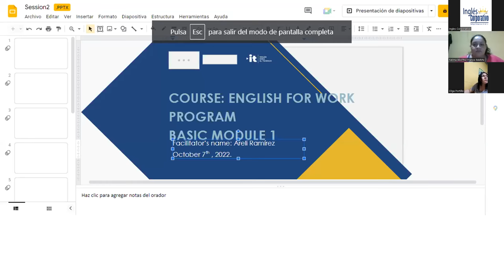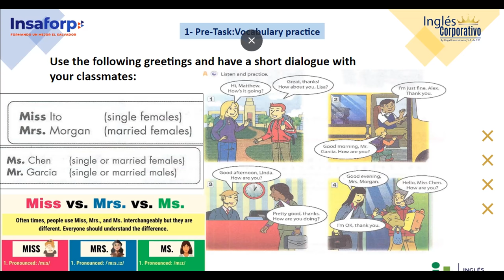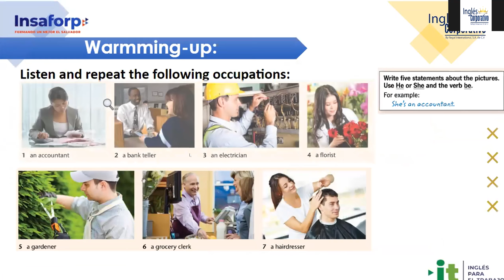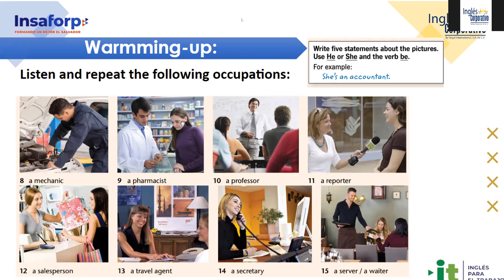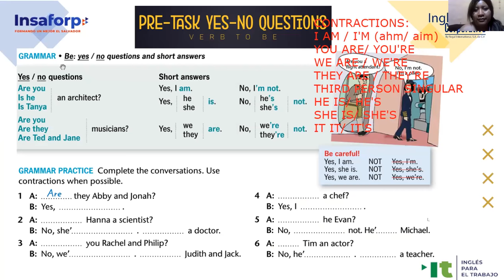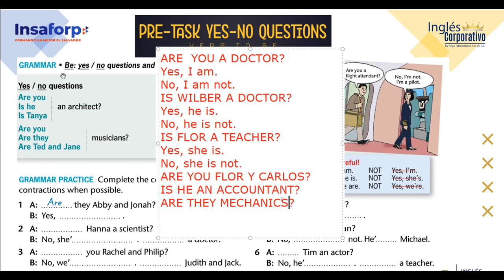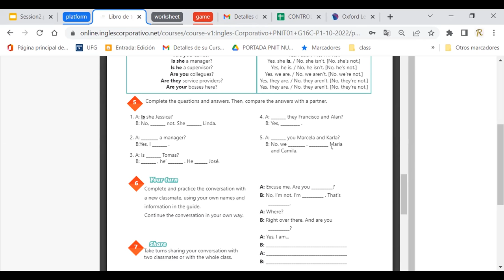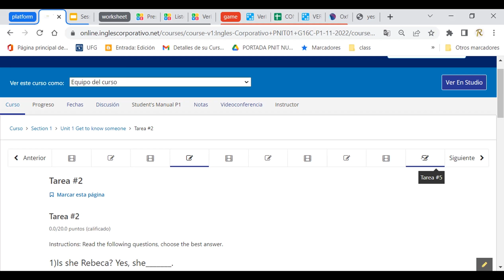Inglés Corporativo #2 07-11-22-Yes / Questions and short answers